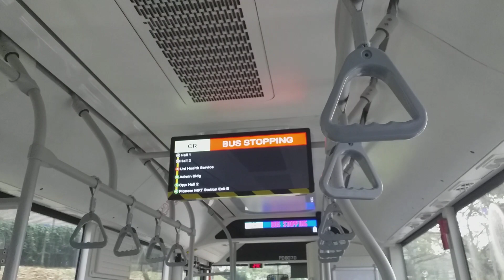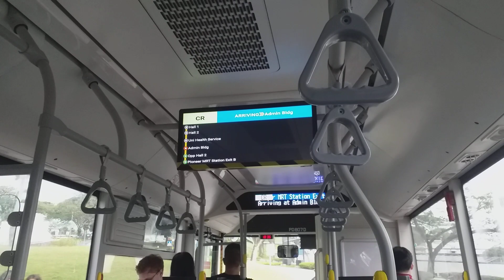NTU ISB: Ride Onboard [PD807D] On Campus Rider (Green)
Filmed on 13 Apr 2023.

Zhongtong N12 ride from Hall 2 along Lien Ying Chow Drive to Admin Building along Nanyang Avenue.